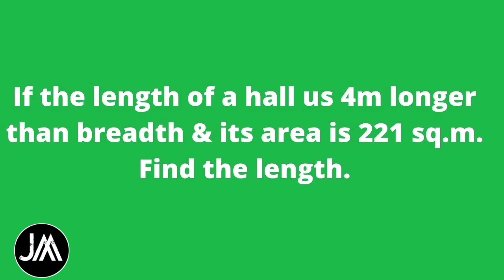Intake 2022 - GCSPF - Math Practice Questions ( Singapore Police Selection )